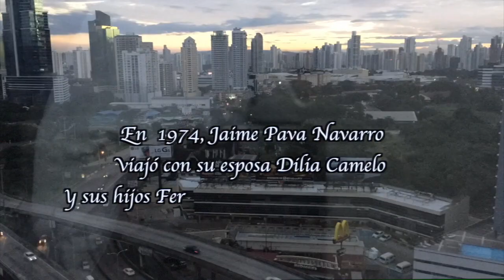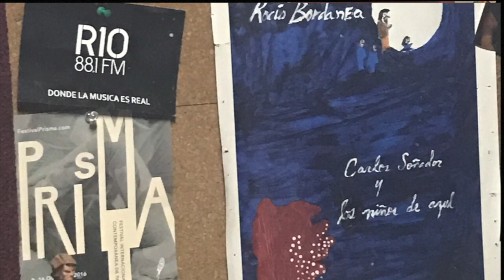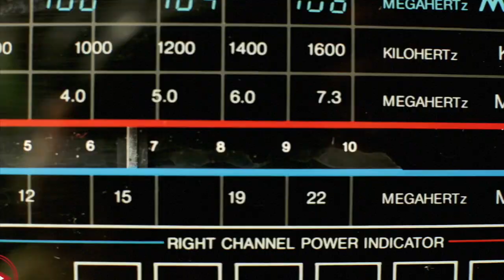Revelan secretos de la Radio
La misión diplomatica del embajador Jaime Pava Navarro en Panamá, despertó en su hijo  Fernando Pava Camelo,  la curiosidad por la radio; y  escuchando Radio 10 (88,1) descubrió el gran mundo de la imaginación que inspiró el formato de la Radio Joven en Colombia hace más de 30 años.